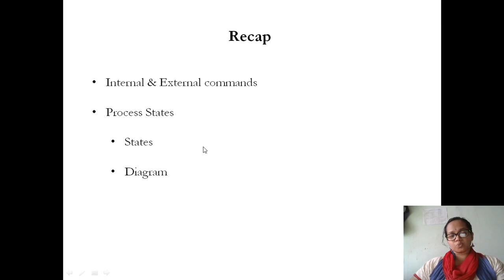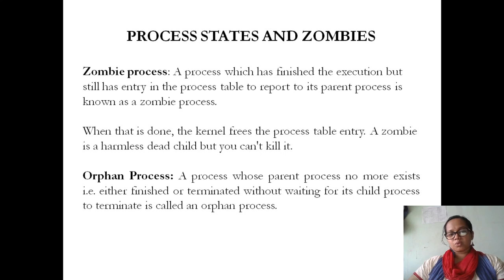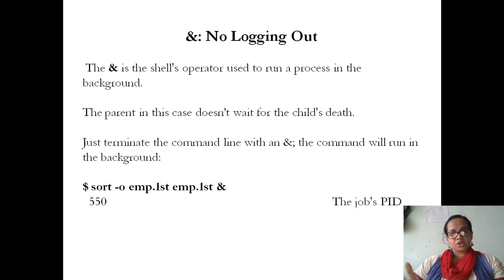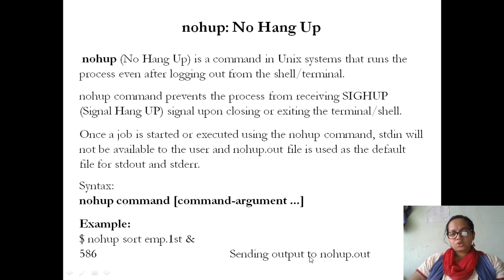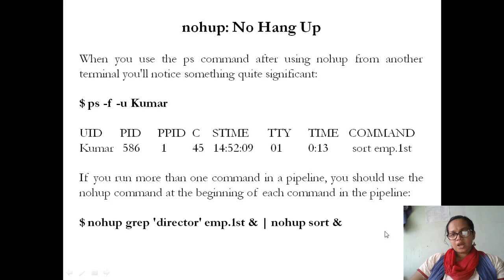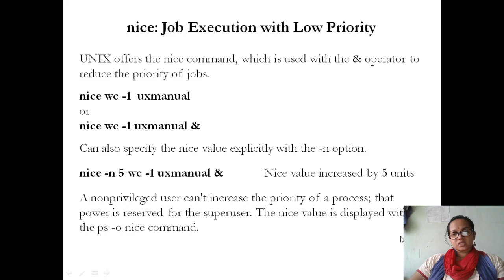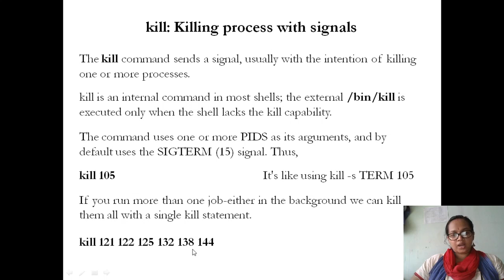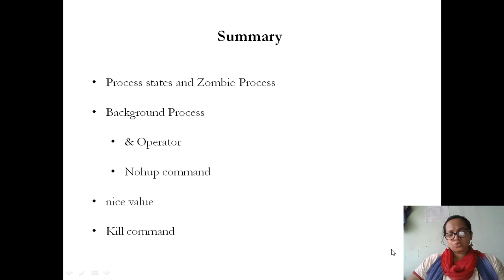Session 32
Unix Shell programming
Kuvempu University
Sixth sem BCA